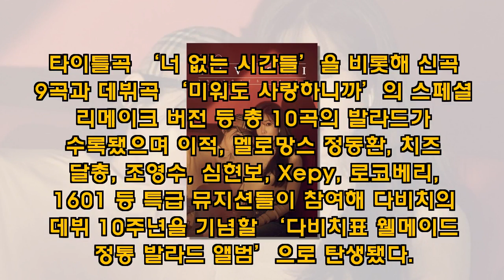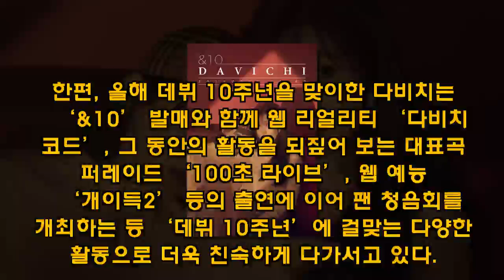다비치, 10주년 앨범 '너 없는 시간들' 2개 차트 1위 - koreanbiz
[뉴스엔 황수연 기자] 세 번째 정규 앨범 ‘&10’을 발매한 다비치가 음원차트에서 1위를 달성해 ‘믿고 듣는 다비치’라는 수식어를 다시 한번 증명했다. 다비치는 지난 1월 25일 오후 6시 각종 음원사이트를 통해 세 번째 정규 앨범 ‘&10’을 발매, 같은 날 Mnet ‘엠카운트다운’에서 신곡 무대를 최초로 공개하며 화려하게 컴백했다. ‘엠카운트다운’ - koreanbiz